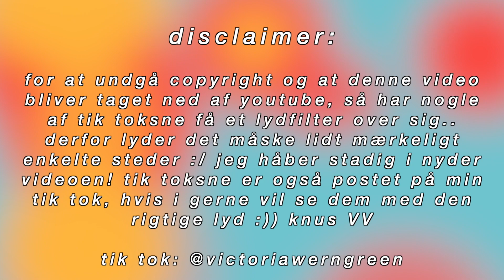vi genskaber tiktok trends 💃🏼📱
i dag har mine veninder og jeg recreated en masse tiktoks! vi havde det så sjovt! håber i vil nyde videoen!! (igen; undskyld for den dårlige lyd, der kommer en gang i mellem)

✘  18 år, 17/8-01
✘  STX på Køge Gymnasium
✘  credits:
⇢ Joakim Karud

✘  2675

See you i min næste video!
knus VV